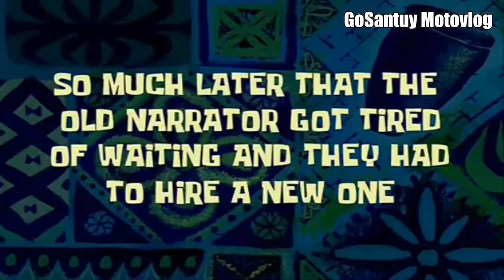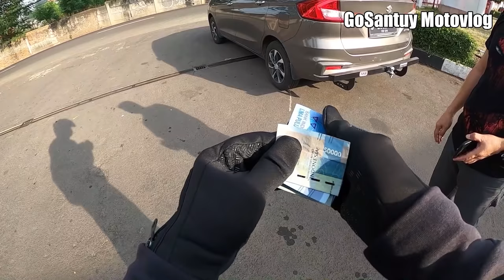MOTOVLOG – SAYA MA*TIIN KAMU DI KANTOR SAYA!! KAMU KIRA SAYA ORANG SIPIL!? – GoSantuy Motovlog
Please, dont use your phone when you driving, use your sign first, focus and use your mirror side properly. Before take or move to the other lane, make sure that there is no vehicle beside you and no vehicle with high speed behind you..